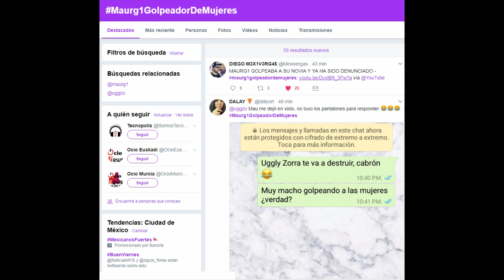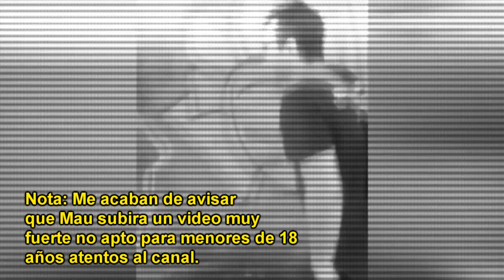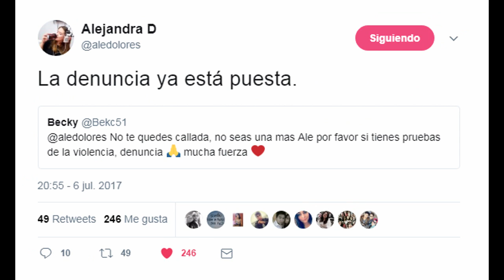MAURG1 TERMINA CON SU PAREJA MUY MAL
MAURG1 esta metido en una polemica muy grande, el youtuber con el canal de salseo mas grande hoy protagoniza un salseo ah sido denunciado por ex pareja, lo acusan de ser un golpeador e incluso a sido denunciado ante las autoridades correspondientes, que opinas tu?